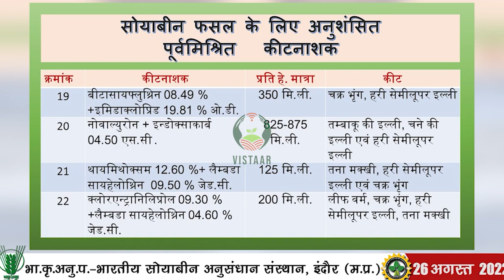सोयाबीन फसल के लिए अनुशंसित कीटनाशक